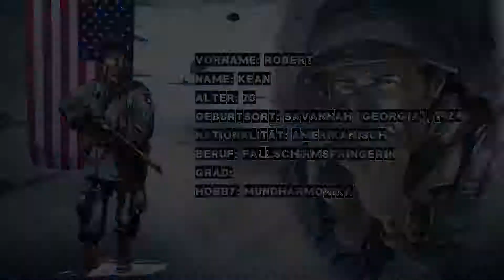Robert Keane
IHRE BEGLEITER - BASTOGNE WAR MUSEUM

Erleben Sie Ihren Besuch aus dem Blickwinkel vierer Protagonisten der Ardennenschlacht und tauchen Sie dank ihrer Erzählungen in die Geschichte von Bastogne und seiner Einwohner im Winter 1944 ein.

Der Audioguide führt Sie auf die Pfade dieser Personen, deren Schicksale sich unerwartet kreuzen werden. Jeder erzählt Ihnen seine eigene Sicht auf den Konflikt, von seinen mal glücklichen und mal traurigen Erinnerungen. Eine realistische Erfahrung, die Ihnen den Eindruck vermittelt, den Personen nahezustehen. Diese Persönlichkeiten sind in Anlehnung an wahre Begebenheiten erstanden, aber ihre persönlichen Geschichten, wie sie hier erzählt werden, haben sich auf diese Weise wahrscheinlich nicht zugetragen. Allerdings waren sie, wie alle Inhalte des Bastogne War Museum, Gegenstand einer Validierung durch einen namhaften wissenschaftlichen Ausschuss, damit sie sich so gut wie möglich in die historischen Tatsachen einzufügen.